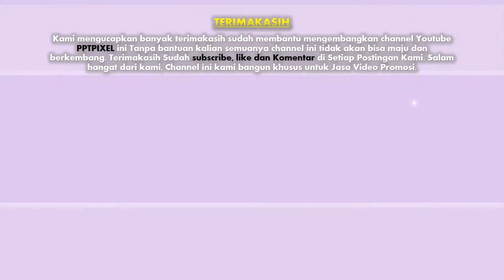Contoh Video Promosi, Video Penjualan, Cinematic, Jasa Membuat Video di Simpang Tiga Redelong